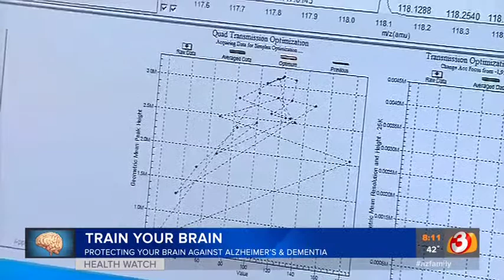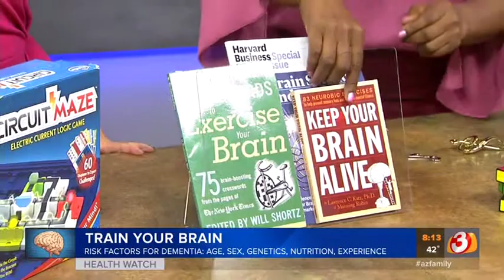Training Your Brain | Dr. Sharon Thompson, MD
Training your brain can reduce your risk for Alzheimer's disease and dementia.